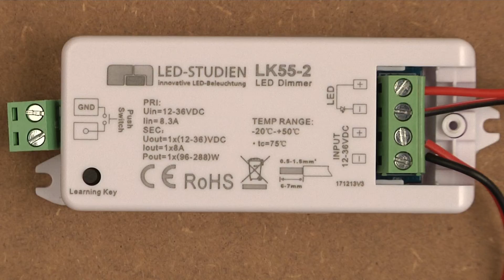LED Anleitung - Teil 6: Mehrere LED Lichtzonen ansteuern - ganz einfach mit Mehrzonen-Tastern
How-To Video zum Aufbau einer LED-Installation mit mehreren Lichtzonen. Alle Lichtzonen können separat mit einem 2-Zonen Funkwandtaster gesteuert werden.

Dieses Video gehört zu unsere Serie an How-To-Anleitungen rund um das Thema LED-Installation.